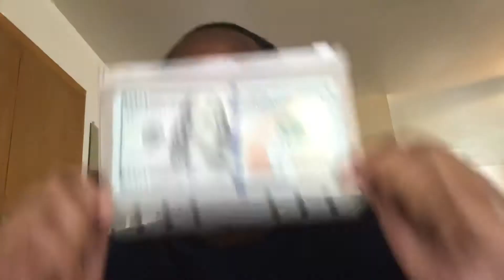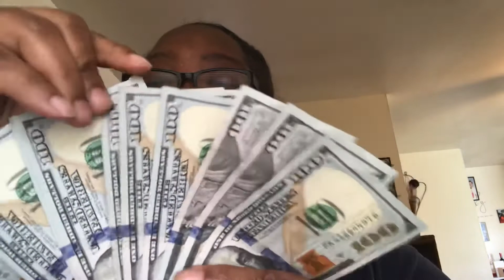I save $1300.00 and 30days Money Challenge $$$$$